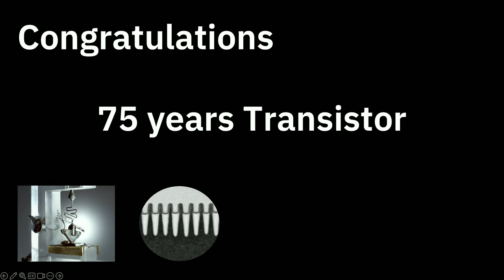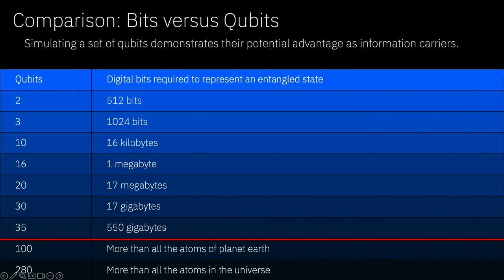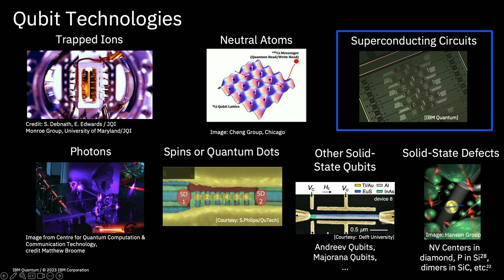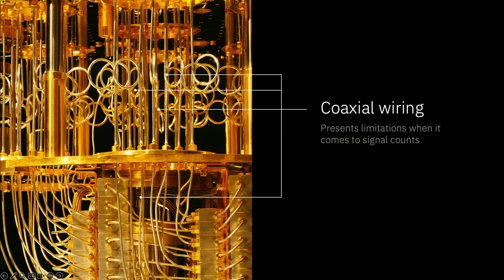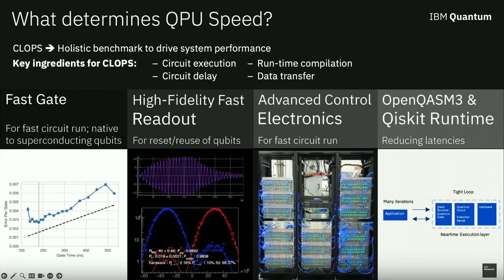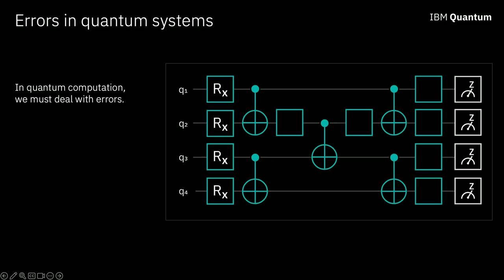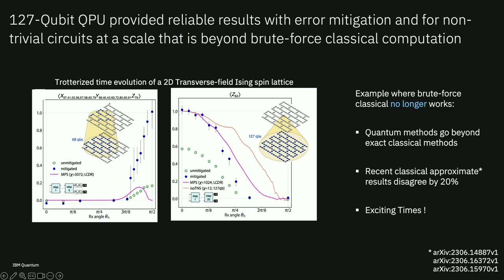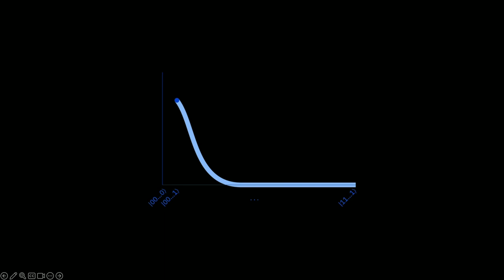60DAC Keynote: Heike Riel